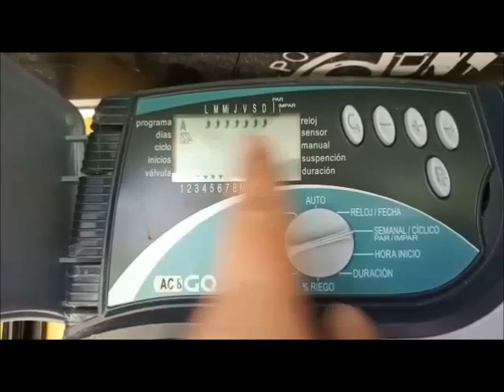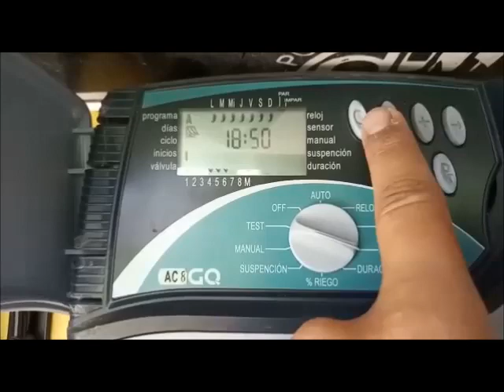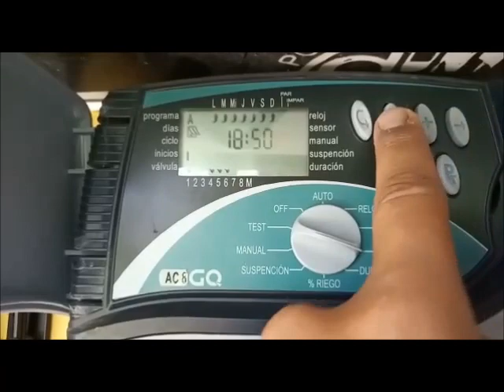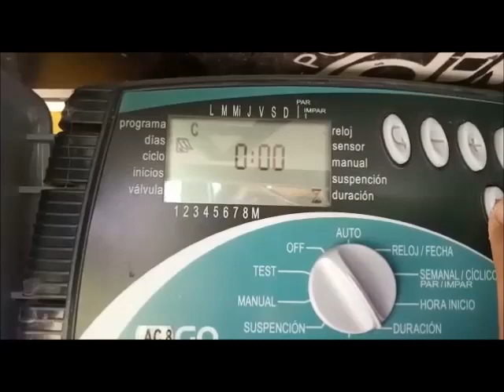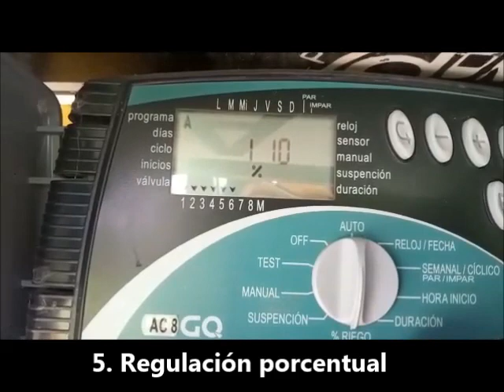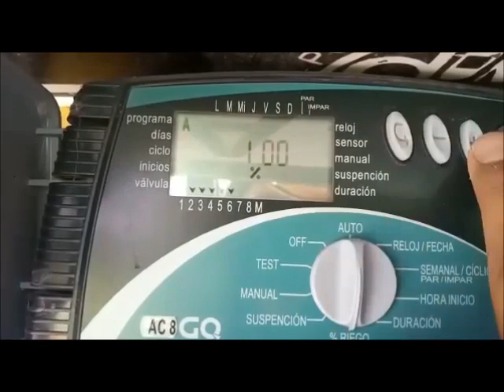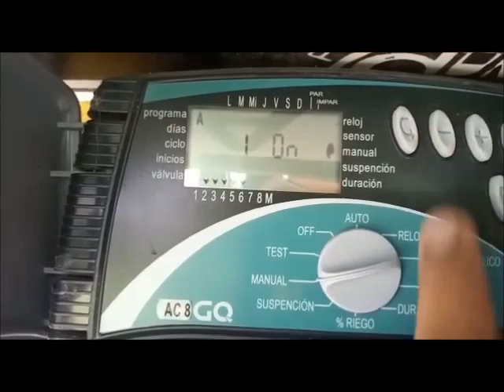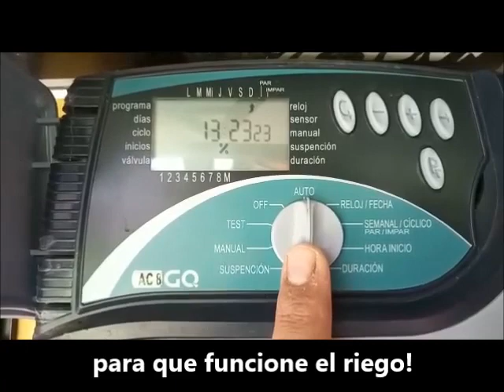Controlador de riego Cepex / Galcon - 8 salidas - Programación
Forma fácil y bien explicada de la programación resumida de un controlador de riego de 8 salidas marca Cepex / Galcon